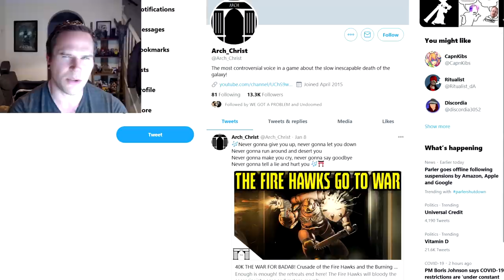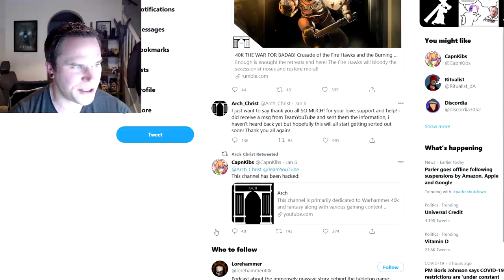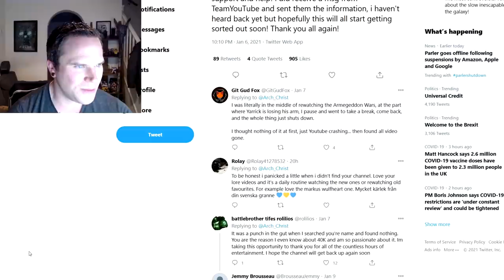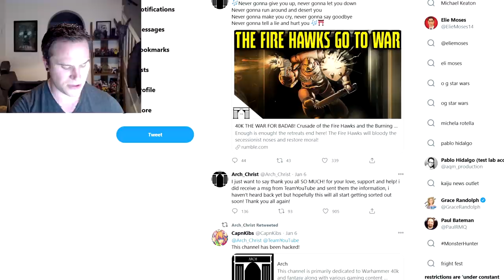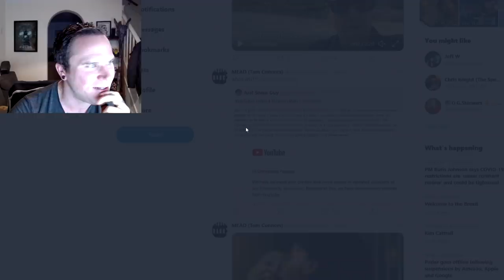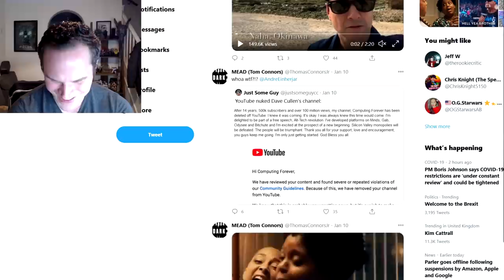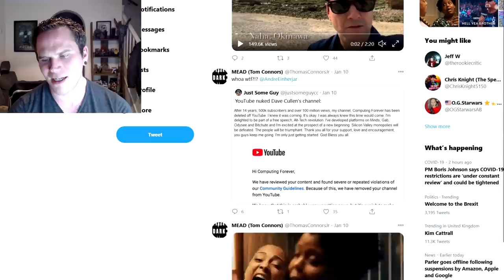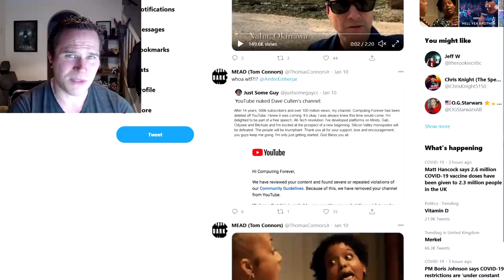The Youtube PURGE? Arch Warhammer & Dave Cullen ( Computing Forever ) Hacked & DELETED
The Youtube PURGE? Arch Warhammer & Dave Cullen (Computing Forever) DELETED

so it seems youtube is purging channels now following in the footsteps of big tech censorship i guess.
arch warhammer got hacked and then deleted, but will his channel be reinstated?
potentially. but its been a long time and they may use it as a chance to keep it deleted.
and, sadly, dave cullen, of computing forever, is now deleted as well. so begins the purge